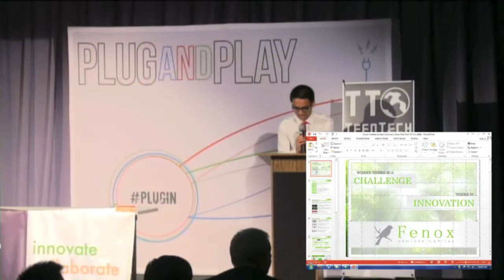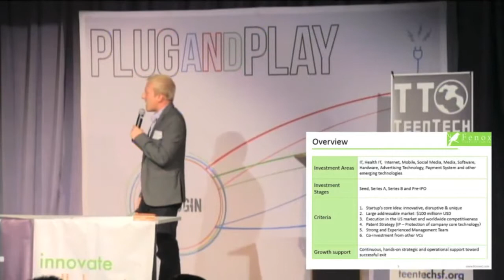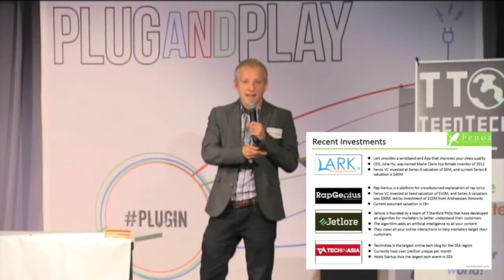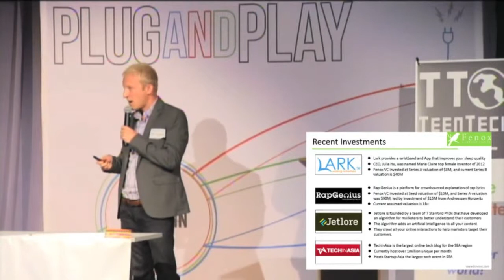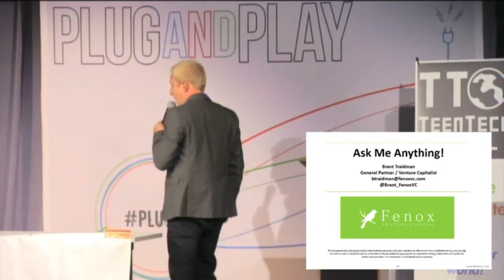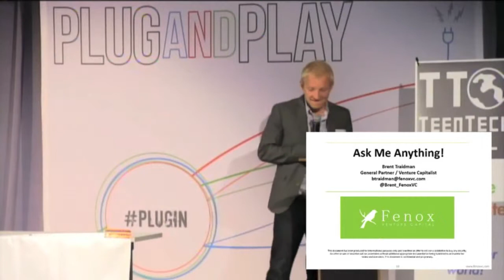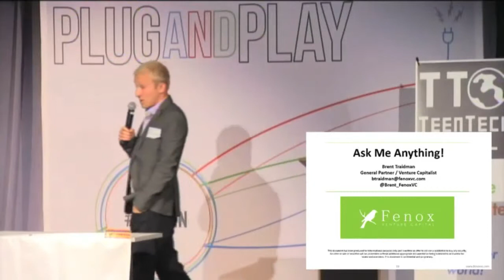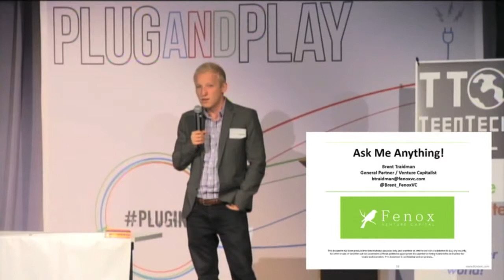Brent Traidman, General Partner, FenoxVC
Brent Traidman, General Partner at Fenox Venture Capital

Brent Traidman leads deal sourcing activities for Fenox in the US, Asia, and Middle East and advises startups around the world. His expertise includes enterprise software/SaaS, security, storage, data center networking, and cloud computing.

As a keynote speaker for the first international TeenTechGLOBAL conference, Brent Traidman explains the concept of venture capitalism, talks about his experience and his world wide company, and reveals how they choose startups to invest in. He finishes by giving valuable advice on how to pitch to a venture capitalist and gives students from around the world the opportunity to ask him questions.